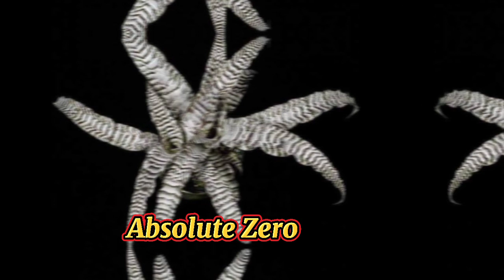CRYPTANTHUS VARIETIES MARGIE PULIDO VLOGS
CRYPTANTHUS - more commonly known as earth star due to rosette-shaped arrangement of the leaves and their low growth habit, are beautiful and incredibly varied plants native to

Thank you so much for your support 😊❤️Much Love Margie Pulido Vlogs